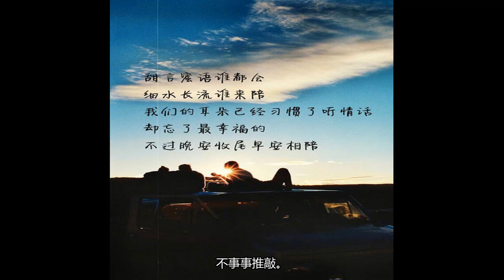一些佛系的朋友圈语录：做个俗人，贪财好色，一世风流